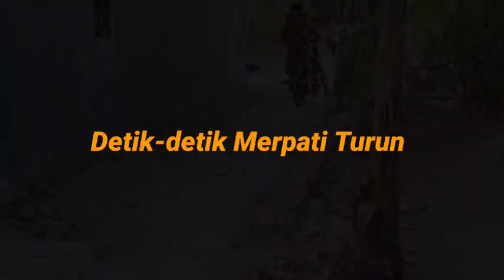Test Terbang Merpati Full Nitik - Turun Nukik.!! Karakter Cc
test penerbangan merpati di lapak Semampir